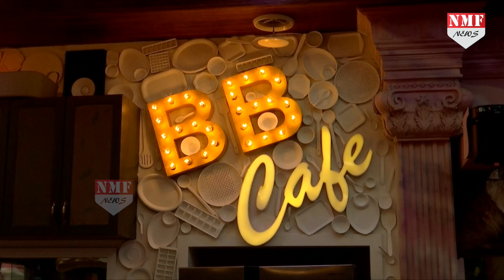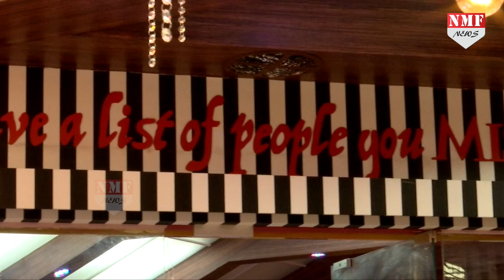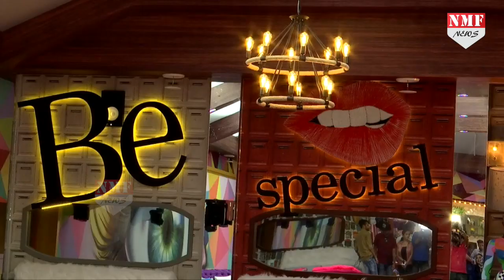ये है Bigg Boss 13 की Hina Khan, शो में लेकर आई है 150 Dresses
टीवी की सबसे संस्कारी गोपी बहू ने हाल ही में सलमान खान के मोस्ट Controversial show बिग बॉस सीजन 13 में Babe बनकर एंट्री मारी है..उनका कहना है की serial में गोपी बहू के किरदार में लोगों ने उन्हें खूब पंसद किया, लेकिन वो बिग बॉस के जरीए देश की जनता को असली देबोलीना भट्टाचार्य से रूबुरू करवाना चाहती हैं. लगता है यही वजह है की वो शो में पूरी तैयारी के साथ आईं हैं. मीडिया रिपोट्स की माने तो देवोलिना घर में अपने साथ करीब 150 ड्रेसेस लेकर गई हैं...